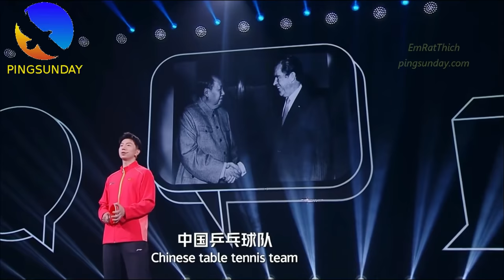Ma Long: Table Tennis is my Life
Ma Long: Why China is so strong!

At the age of 28, from the Grand Slam to the Grand Slam, he had to look up at the sky as well as the sky. Ma Long, the captain of the Chinese men’s table tennis team, and the 10th Grand Slam player in the history of table tennis. A super grand slam player in one suit. But the world champion is not just the glamour that we look on from the surface, the pain, failure, and suffering experienced behind the back are even more unimaginable for ordinary people. "Go all out regardless of the end point" is his persistence as an athlete, and it is his love for table tennis carved in his bones that makes him desperate to create his own sports legend.

Special thanks to Talk to the world. Without their help, we can not finish this tutorial.

Devrim Uner
Marco Malvaldi
Hellbender
Mark Afuso
Jon Ferguson
nivekkan
Keith W Heintzleman
jeffrey cook
Alexander Zaytsev
Hüseyin Adalar